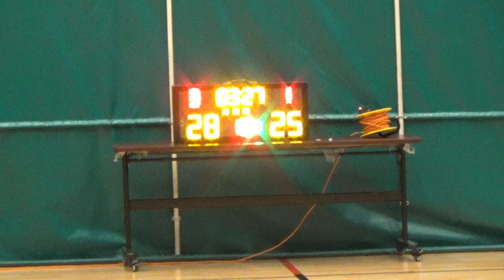20191227 優籃 VS LMS 3rd Quarter